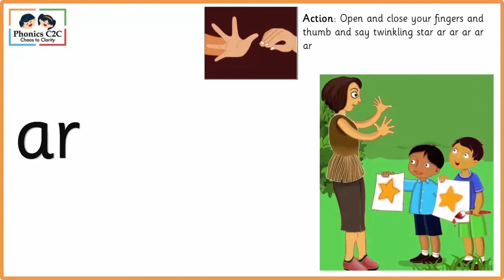Phonics C2C Digraph AR Song